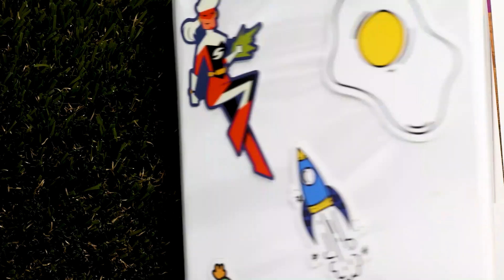Get Real I Trailer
Want to find out what Get Real is all about? Well, then come hang out so we can figure it out together! You can also find us at sandalskids.tv! Now, let's get real!